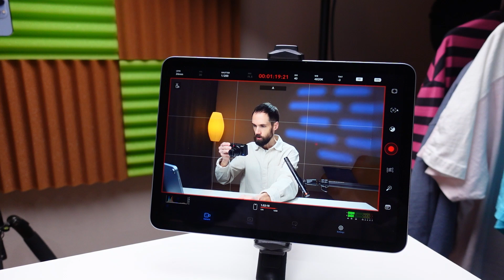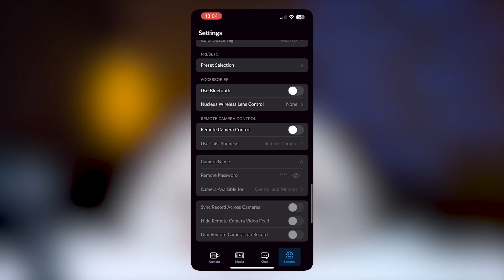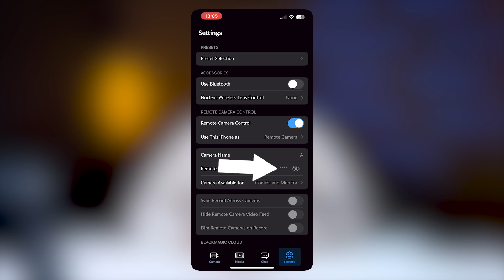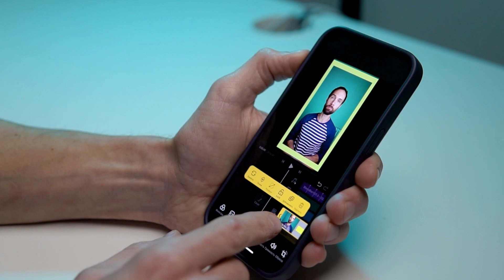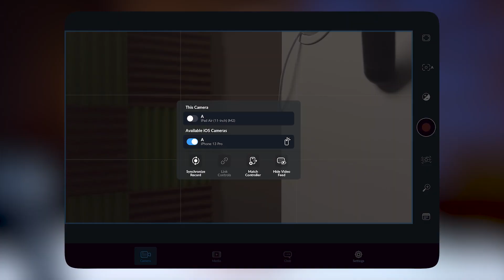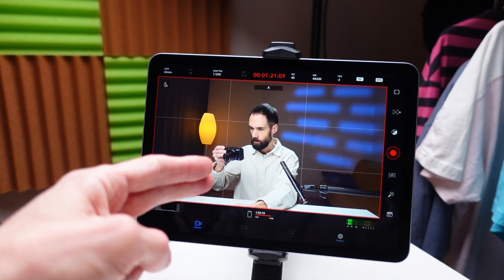Созданы для видеосъёмки: Blackmagic Camera + iPhone + iPad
● Мой Английский канал: @AlexYasni84
● Мой разговорный канал: @Yasni_talk

Информация о видео:

Как дистанционно управлять съемкой на iPhone с iPad через Blackmagic Camera?

В этом видео я покажу, как настроить приложение Blackmagic Camera для дистанционного управления съемкой на iPhone с iPad. Это удобное решение, если вы хотите использовать основную камеру смартфона, но при этом контролировать все параметры съемки с планшета.

Что разберем:
 • Как подключить iPhone и iPad через Blackmagic Camera
 • Какие настройки доступны для управления
 • Как организовать многокамерную съемку с нескольких iPhone
 • Плюсы и минусы такого метода

Эта связка идеально подходит для видеоблогеров, интервью, подкастов и даже съемки рекламных роликов.

В видео использованы фото, видео и аудио материалы с сайтов pexels.com, mixkit.co, freepik.com